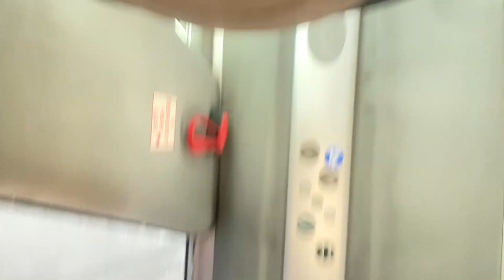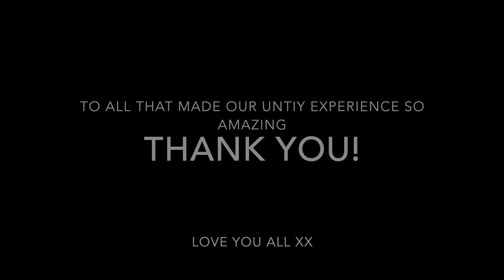UNITY - BGT Semi Finals